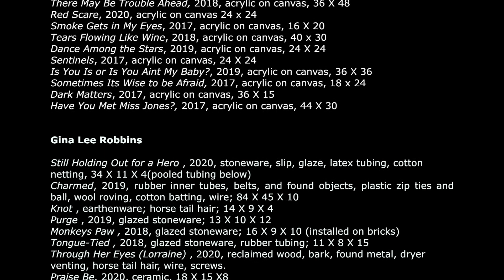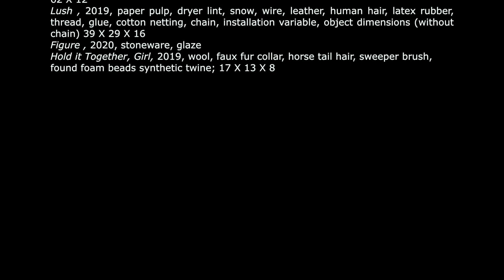Not Afraid Artist Talk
In their two-person exhibition, Not Afraid, Janice Elkins and Gina Lee Robbins have created a symphony of canvases, sculptures and installations that render the human experience in abstracted, yet vividly emotional ways. Using bold imagery, fractured form, and rich layers of texture, Elkins and Robbins have captured an uncensored  psychological response to these restrictive and bewildering times.